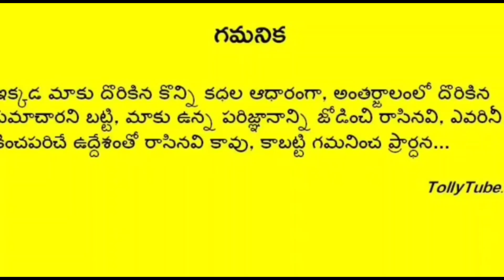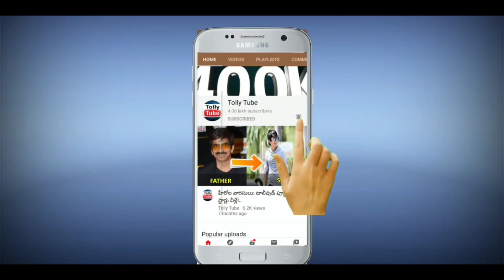ఈ రోజే మహా శివరాత్రి..ఏమి చేయకపోయినా సరే..ఈ కధ వింటే చాలు.. ఎలాంటి పాపాలైన పోయి కోటీశ్వరులు అవుతారు